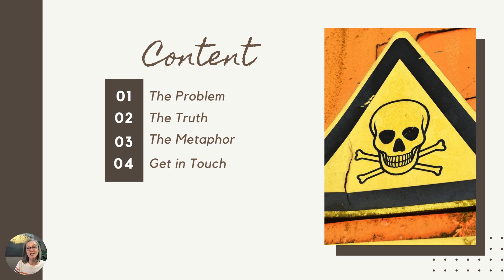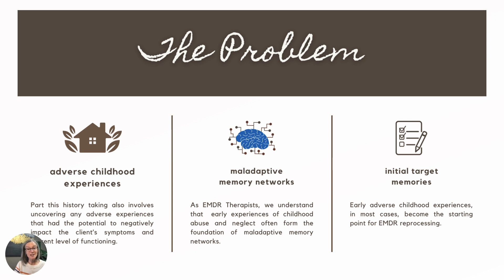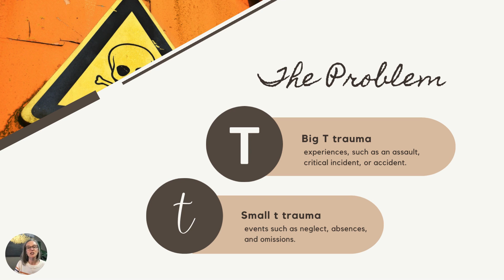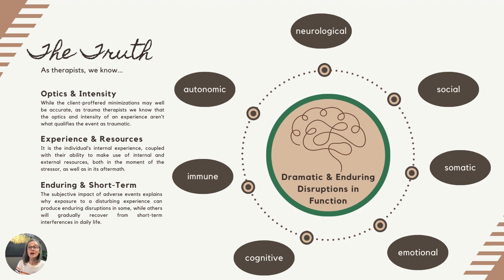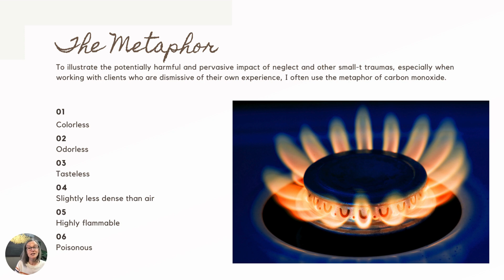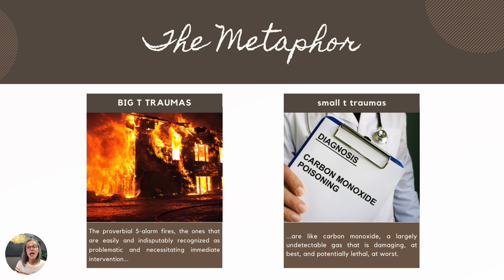The Carbon Monoxide Metaphor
For clients who are dismissive of early experiences of neglect, absences, and omissions, the carbon monoxide metaphor can be a powerful tool in helping them understand the potentially negative impact of small-t traumas on their present day experience.

About EMDR Education and Training Center...
At EMDR Education and Training Center, we are in the business of developing the next generation of highly skilled and competent EMDR Therapists, because we believe that advancing the wider use of EMDR Therapy promotes exponentially greater outcomes of healing and wellness in the lives of clients and the communities in which they live.

Kara Nossardi, LMFT (she, her) is an EMDRIA Approved Trainer, Approved Consultant, and Certified EMDR Therapist. She is the Director of Training and Founder of EMDR Education and Training Center, an Approved Consultant and Practicum Supervisor at Sonoma Psychotherapy Training Institute, as well as a founding Practicum Facilitator for the EMDR Center of Southern California. Kara has been a licensed Marriage & Family Therapist since 2014 and currently practices in California and Colorado, where she specializes in using attachment-focused EMDR Therapy in the treatment of complex Post Traumatic Stress (CPTSD), depression, and anxiety.